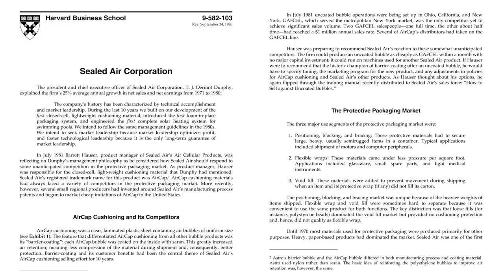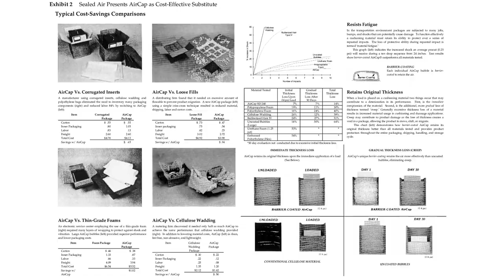Professor Robert Dolan: Engagement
Baker Foundation Professor Bob Dolan talks about his “Sealed Air Corporation” case and how the most powerful aspect of the case method is the engagement it generates in the classroom.